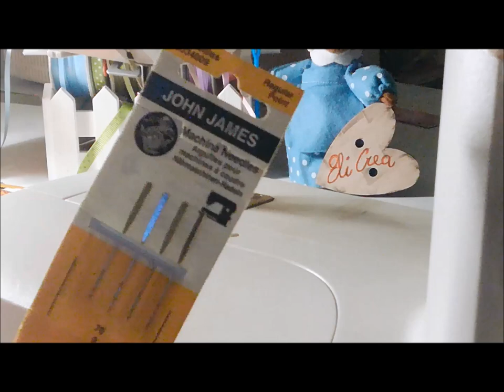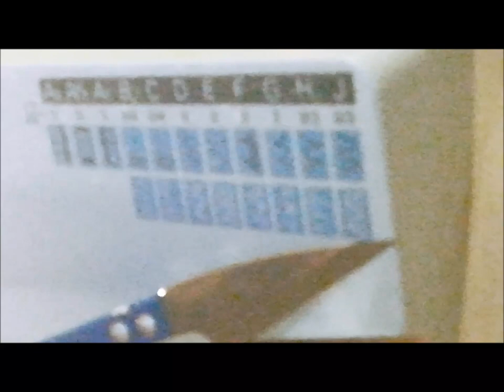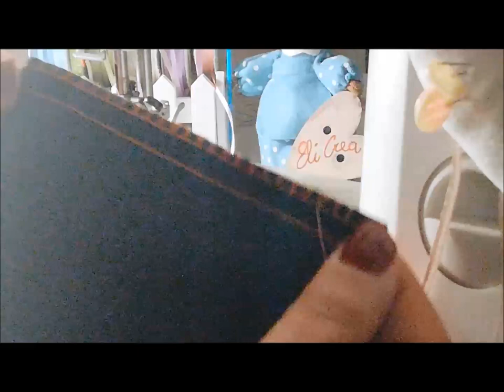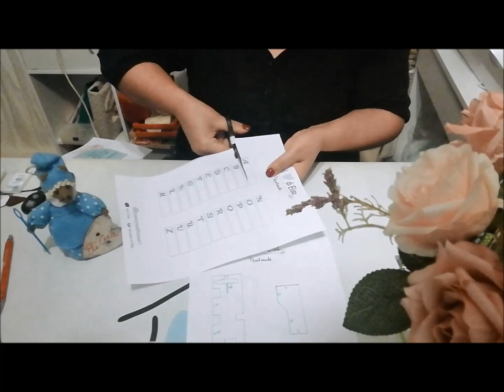📌🌿consigli e trucchetti utili per il cucito + porta rocchetto fai da te🧵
ciao Amiche questo è il nostro secondo appuntamento con la rubrica Punti e Spunti, dove troverete curiosità e l'utilizzo di tre piedini , inoltre ci sono delle schede da scaricare vi lascio il link qui sotto, grazie per avermi seguito.
per le SCHEDE CLICCATE QUI SOTTO

porta Spilli MAGNETICA ⤵️

 scatole PORTA SPOLETTE 25pz⤵️

PUOI INVIARE FOTO DEI TUOI LAVORI ESEGUITI CON I MIEI TUTORIAL NELLA NOSTRA PAGINA FACEBOOK CLICCANDO QUI SOTTO

💚🌷buona creatività Amiche🌷🌿